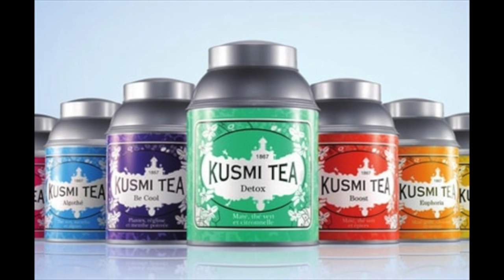VO - Kusmi Tea - Spot Radio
Voix-off Nadia Van de Ven
Kusmi Tea spot radio